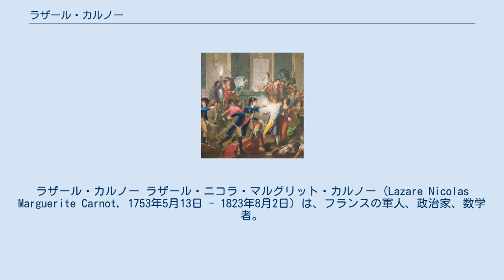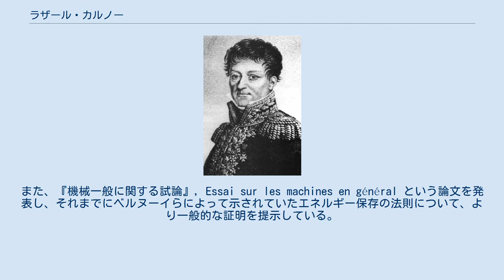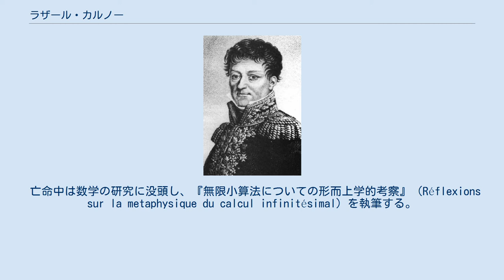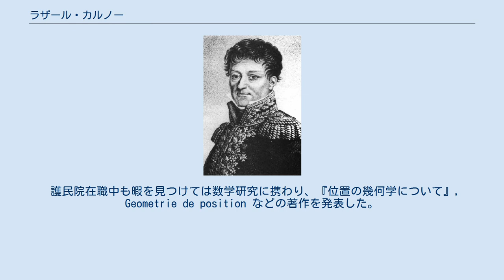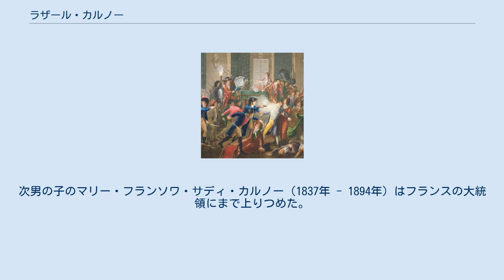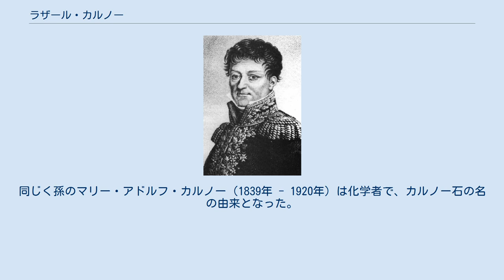ラザール・カルノー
ラザール・カルノー ラザール・ニコラ・マルグリット・カルノー（Lazare Nicolas Marguerite Carnot, 1753年5月13日 - 1823年8月2日）は、フランスの軍人、政治家、数学者。
フランス革命戦争にあたってフランス軍の軍制改革を主導し、「勝利の組織者」と称えられた。
政治的には穏健な共和主義者の立場を貫き、反対派からも尊敬されたという。
また数学者としても功績を残した。
著名な子孫たちとの区別のため大カルノーとも呼ばれる。
 Réflexions sur la métaphysique du calcul infinitésimal, 1797 ラザール・カルノーはフランス東部ブルゴーニュ地方の町ノレーで弁護士の子として生まれた。
生家は貴族ではなかったが旧い家柄の名門であった。
神学校を卒業後、王立工兵士官学校の受験を許され1771年に入学。
ここでガスパール・モンジュの教えを受けている。
 1773年、工兵士官学校を優秀な成績で卒業し、技術将校として任官。
フランス北部各地の守備隊に勤務した。
余暇は研究と著述にあて、文学サークルでフーシェやロベスピエールと同席したこともあったという。
この頃、17世紀フランスの軍人ヴォーバンに関する論文を発表し、名前が知られることになった。
また、『機械一般に関する試論』, Essai sur les machines en général という論文を発表し、それまでにベルヌーイらによって示されていたエネルギー保存の法則について、より一般的な証明を提示している。
 しかし当時、平民出身の身分では、軍隊内でその才能を発揮できる場も限られていた。
さらに1789年、恋愛沙汰から決闘騒ぎを起こし、取り調べ上官に対する誣告罪により逮捕され、2か月間収監されることになった。
これで昇進の望みも絶たれたかに見えた。
だが釈放後間もなくフランス革命が勃発する。
 1791年、パ＝ド＝カレー県の富豪デュポン家の娘ソフィーと結婚し運が開ける。
同年10月、義父らの推薦を受けパ＝ド＝カレー県から立法議会に立候補し議員に選出された。
1792年4月、フランス革命政府のオーストリアへの宣戦によりフランス革命戦争が勃発。
緒戦でフランス軍は劣勢に立ち、プロイセン軍が国境へ迫った。
軍事通のカルノーは各地へ政治委員として派遣され、フランス軍の補給の確立や平民出身の人材の登用に努め、ヴァルミーの戦いの勝利の礎を作った。
 1792年9月には国民公会の議員として再選される。
カルノーは引き続き前線各地に出向くことが多く、1793年4月のデュムーリエの裏切りにも遭遇した。
戦争は、イギリス、オランダ、スペインの相次ぐ宣戦により、フランスにとって危機的な状況となる。
8月、カルノーは前線から呼び戻されて公安委員会の委員となり、軍事に疎いロベスピエールや戦争大臣ブーショットを助け軍事問題を担当し、能力を発揮する事になる。
 この時期のカルノーは1日16時間以上を執務にあてたという。
徴兵制度の整備、軍需工場の整備、軍制改革を指揮して総力戦体制を確立し、当時史上空前の規模であった14個軍団の創設にあたった。
また、10月16日のワッティニーの戦いでは、ジュールダンとともに実戦部隊を率い、自ら陣頭に立って勝利を収めた。
フランス軍は再び優勢に立ち、カルノーは一連の功績から「勝利の組織者」と称えられた。
 テルミドール9日のクーデターで撃たれるロベスピエール 1794年に国民公会の議長となる。
ロベスピエール派の恐怖政治に対して当初は傍観的だったが、戦略をめぐって同じ公安委員会のサン＝ジュストと対立し、ロベスピエール派全体とも対立するようになった。
だがこれによりテルミドールのクーデターではギロチン行きを免れた。
 1795年3月に公安委員会を引退し、元老会議員に立候補して当選。
10月に総裁政府が発足すると、初代の5総裁の1人に就任した。
カルノーは穏健派として王党派との和解を模索していたが、1797年の選挙での王党派の勝利に反発したバラスらがフリュクティドール18日のクーデターを起こすと、カルノーは王党派に通じていたとの嫌疑をかけられニュルンベルクへの亡命を余儀なくされる。
 亡命中は数学の研究に没頭し、『無限小...